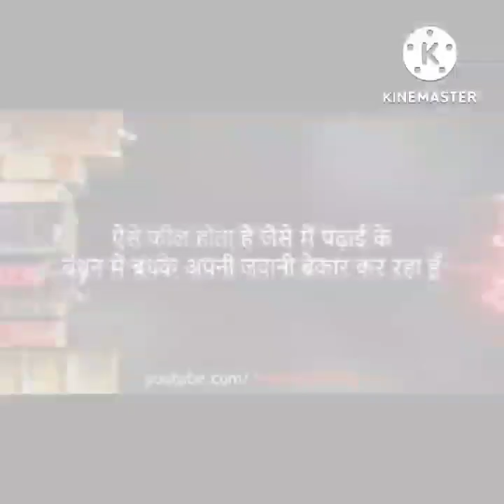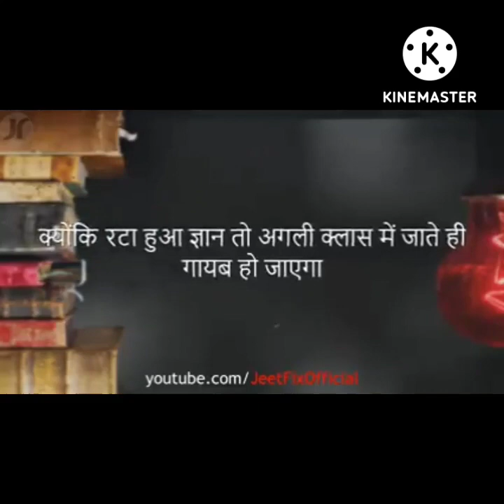motivation speech for students devoplement.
motivation speech.